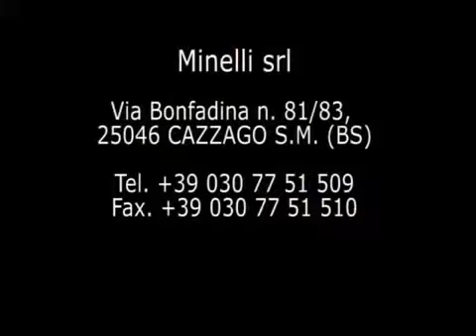Cisaille hydraulique à ferraille MC630R haut de gamme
Les cisailles hydrauliques à ferraille de la série MC bénéficient d’un standard de qualité « haut de gamme » de par leur conception à 100% en Weldox E700 et Hardox 400 garantissant robustesse et élasticité du matériel dans la durée.

Ces cisailles sont capables de travailler dans les conditions les plus difficiles et intensives sans contraintes.
Chaque modèle dispose d’une couronne de rotation hydraulique fixe et d’une plaque d’embase boulonnée.

Les modèles MC 570 R à MC 740 R dispose du système « speed booster » permettant de multiplier par 3 les cycles de coupe (rapidité/puissance).
Chaque modèle dispose d'un système "Speed valve" permettant d’augmenter la rapidité de fermeture de la mâchoire.

AVANTAGES CONCURENTIELS :

* Le bec fixe et mobile est construit en monobloc et toutes les parties oléo-dynamiques sont situées à l’intérieur du corps de la cisaille. Le tout, combiné à l’utilisation d’aciers spéciaux ultra résistants permettent de limiter la torsion et la dispersion des forces, optimisant ainsi la phase de coupe.

* L’angle de poussée du cylindre est optimisé pour améliorer la distribution de la force de coupe et réduire l’encombrement.
* La nouvelle géométrie de la partie inférieure de la bouche empêche la matière cisaillée de s’emboiter.
* Toutes les lames principales peuvent être utilisées sur les 4 arrêtes.
* Le système « Speed Valve » intégré permet un cycle « ouverture/fermeture » plus rapide
* Cisaille grande capacité de coupe, pour un encombrement réduit
* Réutilisation des couteaux sur 4 arrêtes
* Structure renforcée, diamètres de vérins surdimensionné

EQUIPEMENTS EN OPTION :

* Platine boulonnée pour montage sur attache rapide toute marque (KLAC, MORIN, ARDEN, MECALAC, LIEBHER)
* Lame de rechange
* Platine pour montage sur balancier